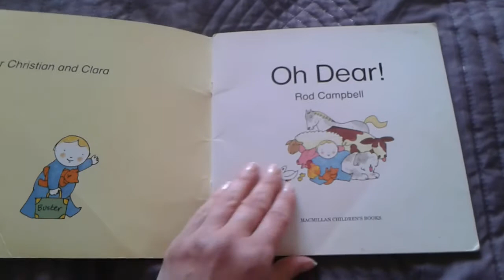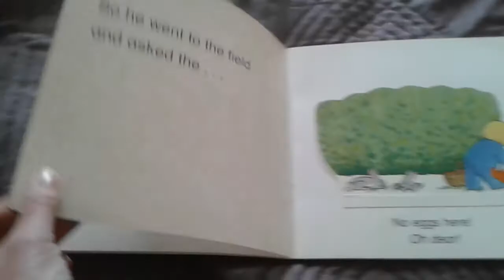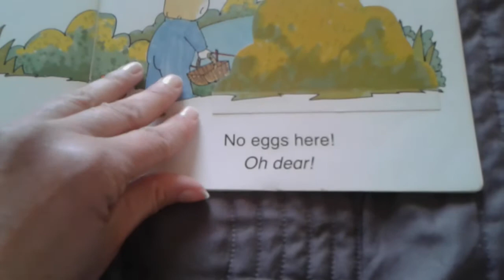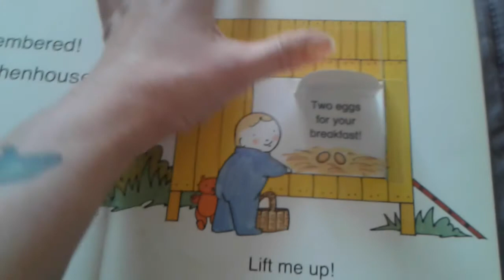Oh dear by Rod Campbell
lecture d'un livre classique pour les enfants de 7 à 11 ans qui apprennent l'anglais.